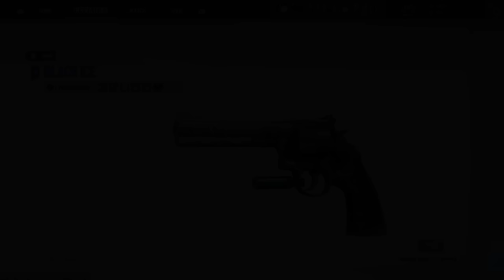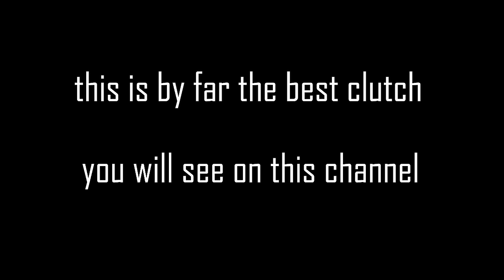This Rainbow Six Video Will Hurt Your Brain